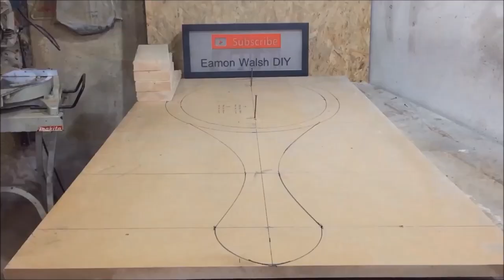Gigantic Hand Mirror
Gigantic Hand Mirror. This video shoes how I made a gigantic hand mirror for my daughters bedroom. I had always intended to paint the mirror (to match other items in the room) that is why I used cheaper wood. If I was going to have a natural or stained finish I would have used a better quality wood.
All the joints are made using dowels and glue and are perfectly adequate for the finished piece.

***Always be careful using tools and machinery!! ***
YOU ARE IN CHARGE OF YOUR OWN HEALTH AND SAFETY